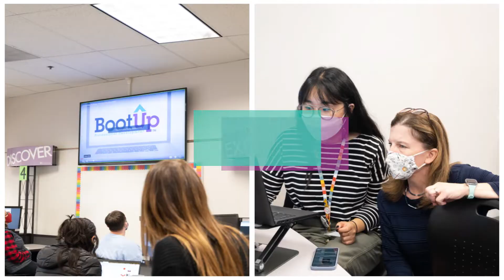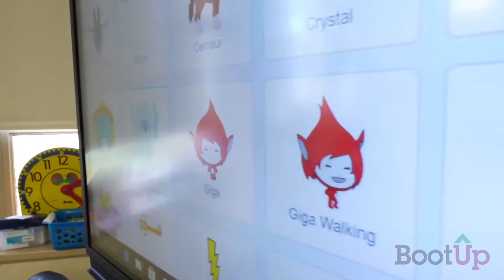District Highlight - Tukwila School District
As one of the most diverse school districts in the nation, Tukwila School District is driving change and inspiring young learners to explore their passions through computer science and code. Take a look at how they're revolutionizing the culture of education.